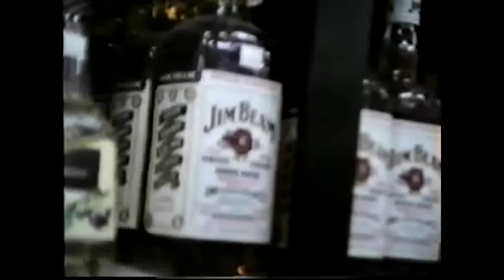KiNgS cRoSs BoTtLe ShOp - 1990's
filming with a mate's video camera on the streets of Kings Cross Sydney in 1993. Lucky we weren't rolled for it. Had a laugh a the bottle shop attendant. I love the bit when the attendant says " .new toy? " and my mate replys " ...thought we'd throw some shit on this tape", while the camera was pointed directly at him. classic